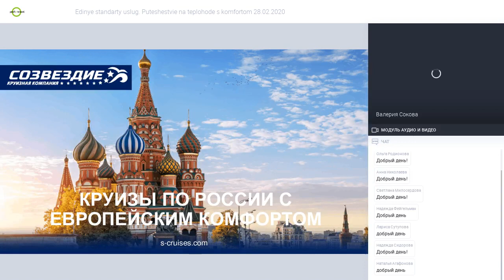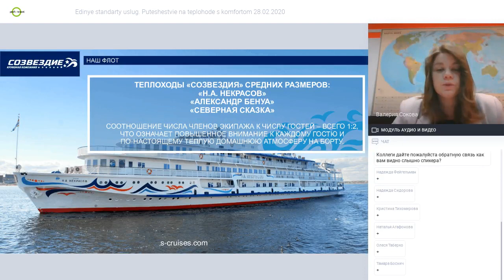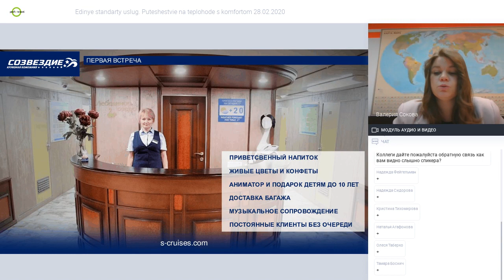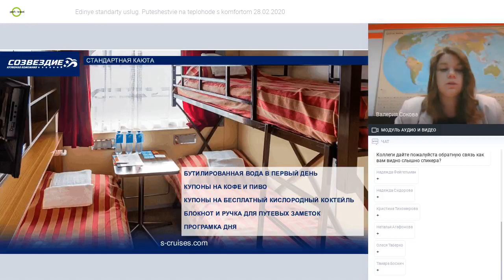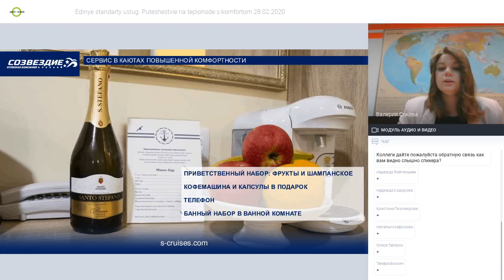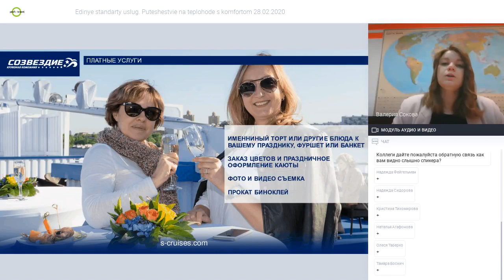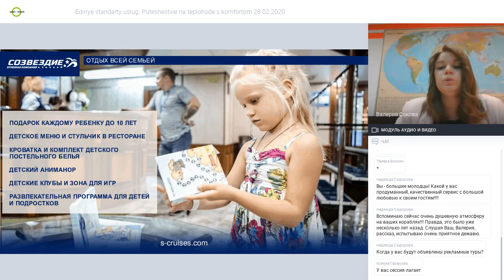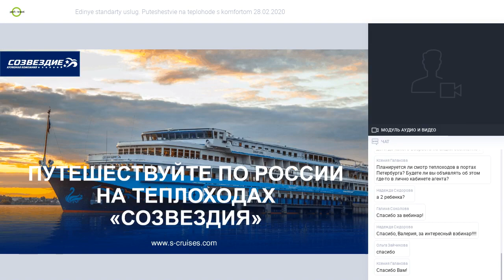Единые стандарты услуг. Путешествие на теплоходе с комфортом